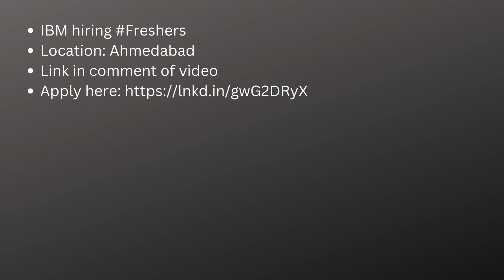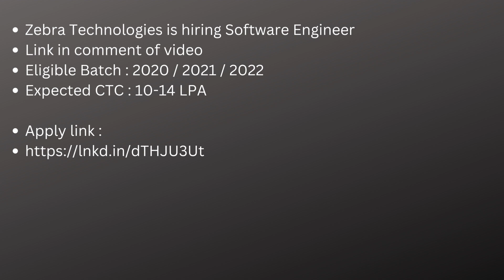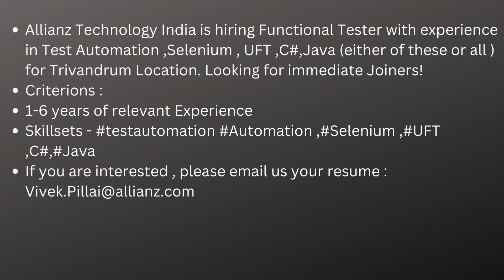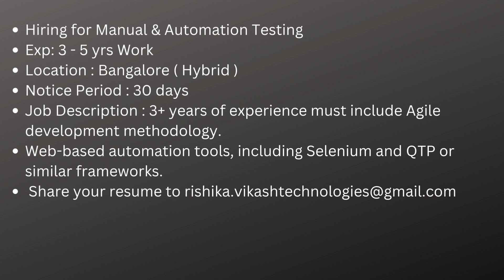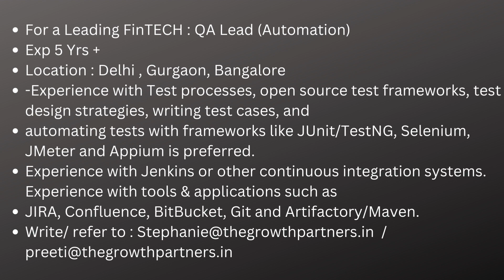Work From Home Jobs 13th Oct| Manual Testing| Automation Testing| Freshers